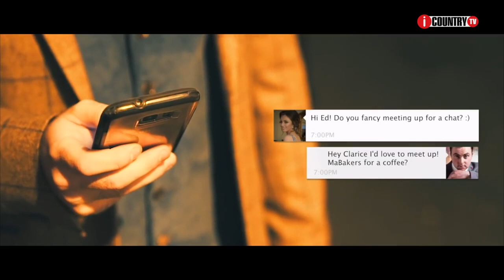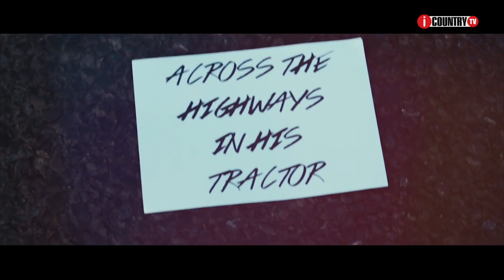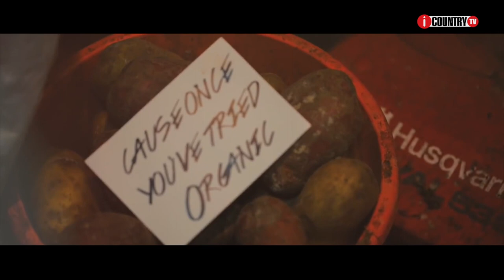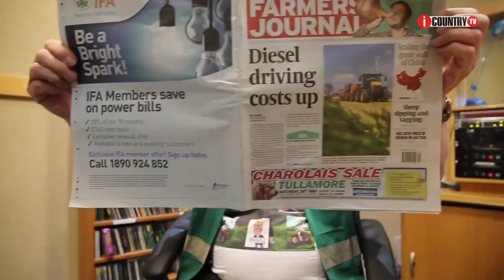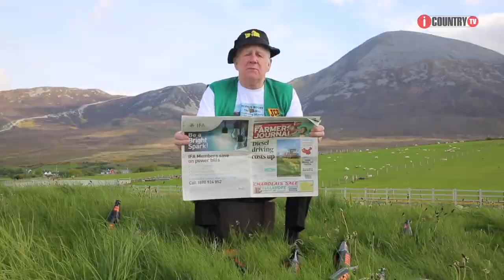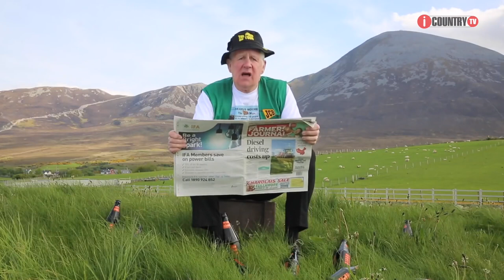iCountry Tv Show Episode 18 19 - 05 -19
Another great show from Brendan & Gerard